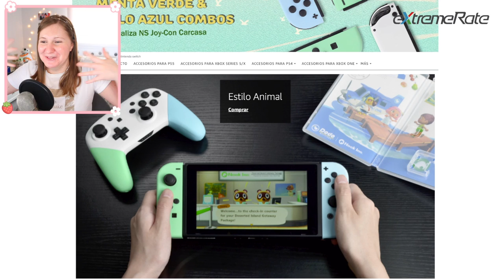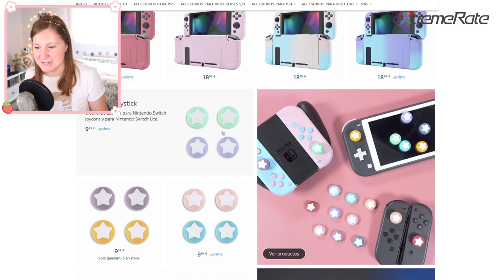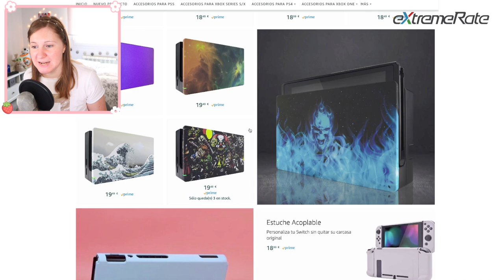✨COMO TENER UNA SWITCH BONITA- makeup switch✨ ~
🐤 BIRDY TEAM!🐤

☄️COMPRA EL MANDO
CARCASA NINTENDO SWITCH
CARCASA DOCK

✔  ¿Cúal es mi nombre en la galeria de los sims? Jennbirdyy

❤️ No os olvidéis de subscribiros y formar parte de la FAMILIA BIRDY!🐤 y activa tu CAMPANITA para no perderte nada del canal!🔔 ♥